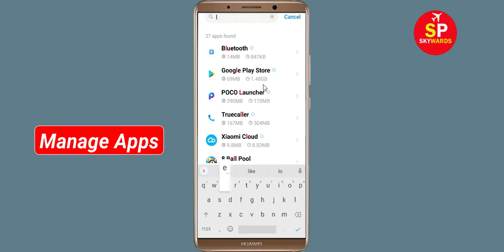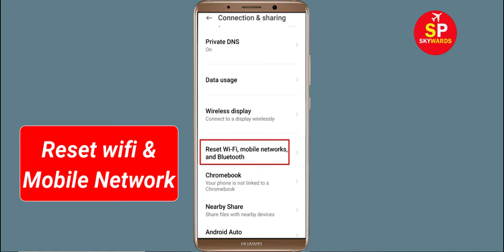Fix Left to Survive App Network & No Internet Connection Problem. Please Try Again Error in Android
How To Fix Left to Survive App Network & No Internet Connection Problem. Please Try Again Error in Android

Hello Friends, Todays in this video tutorial i will show you How To Fix Left to Survive App Network Connection Error Android & Ios - Left to Survive App Internet Connection. If you are facing same problem in your android phone then it will help you to get rid of this problem. Just follow tutorial to solve this issue. Just follow the basic steps to solve this problem. If you are facing same issue in your android mobile then follow the simple steps to fix this issue.

Network and Internet connection problem in Left to Survive App
How To Fix Left to Survive network issue in Android Mobile Phone...
How To Solve Left to Survive App Network & Internet Connection Error in Android & Ios
Fix Network connection solution in Left to Survive App Fixed
Fix Left to Survive App Network Connection Error Android
How to fix Left to Survive App Network Connection Error Android Fix
Easy fix Left to Survive App Network Connection Error Android